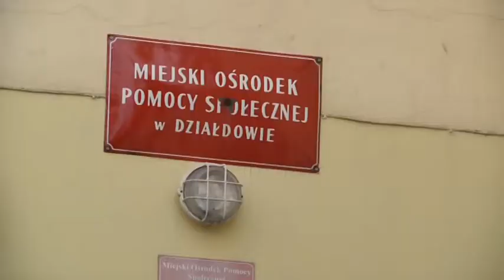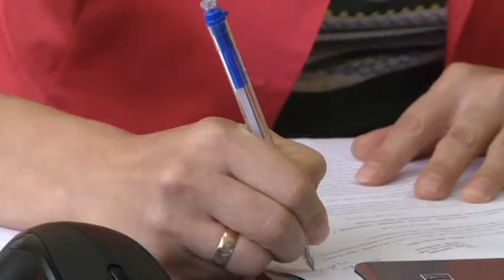WALKA Z PRZEMOCĄ W RODZINIE